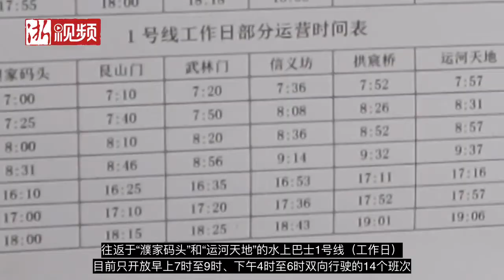Vlog丨水上出行安全如何保障？记者带你体验“水上巴士”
对于目的地在运河沿岸的杭州市民来说，乘坐水上巴士出行是方便又舒适的选择。根据疫情防控和复工复产情况，2月20日起，暂停运营近1个月的水上巴士4条线路逐步恢复部分时段班次。这段时间以来，市民水上出行情况如何？安全又有哪些保障？记者日前从艮山门码头出发，乘坐水上巴士1号线进行体验。